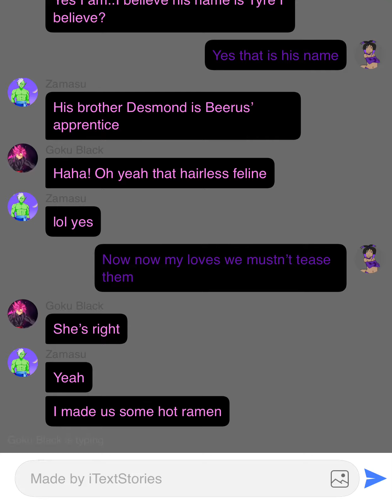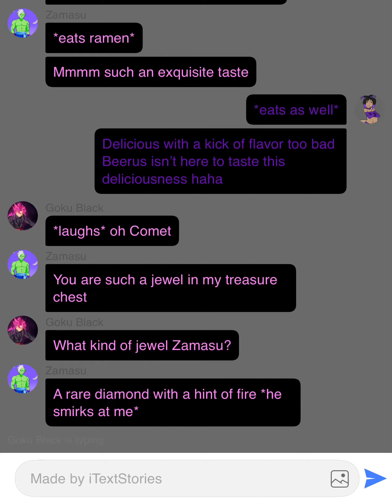Comet, Goku Black and Zamasu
*New Upload* Comet and Goku Black have a conversation and Goku Black’s partner Zamasu comes and makes them dinner.